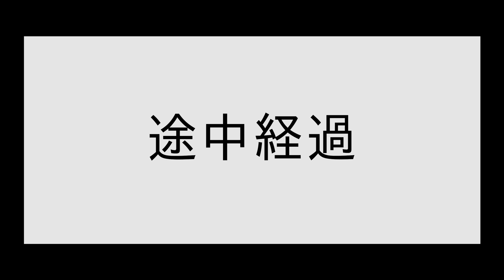【コーチング】林大成が現役FWトップリーガーに1時間でアイランダーステップを教えてみた！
この動画は、Googleの 新しい特等席 プロジェクトに参加しています。

　　　　　　↑ぼくの情報発信源です

　　　　　　↑ステップの投稿してます

　　　　　　↑適当にやってます

TwitterやInstagramでハッシュタグ stepkilling を
つけてステップの実践やトレーニング動画を投稿すると
林大成が直接拾ってコメント、アドバイスします！
みんな参加してね〜！

STEPKILLING とはステップで起こすどんでん返し。
ステップスキル0から武器にする。ステップで世界に勝つ。
憧れで終わらせていたステップを手に入れ会場を沸かせる。
日本では広く馴染んでいないステップをパスやキックなどと同様に当たり前のスキルとして確立する。プレーするも観るもラグビーをより面白いものにする。
そんな意味が込められた造語。
TwitterやInstagramで#STEPKILLING のタグをつけてステップを投稿すると林大成がリアクションします！ぜひうまくできたステップや練習中のステップなど投稿してください！

【英訳】
STEPKILLING makes a change of flow by using steps.
People without skills use steps as a weapon.
Put an end to the longing towards steps by achieving them, and enjoy rugby more.
Establish steps that are unfamiliar in Japan, just like common skills such as passes and kicks.
STEPKILLING is a coined term with such meaning.
Taisei Hayashi will react to posts with STEPKILLING on Twitter and Instagram!
Share your steps and practice scenes with the world!